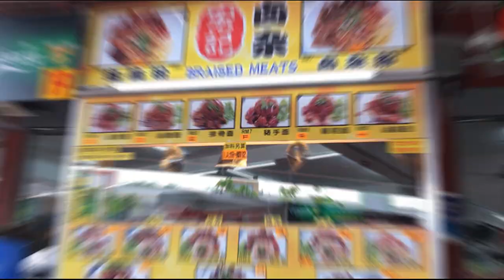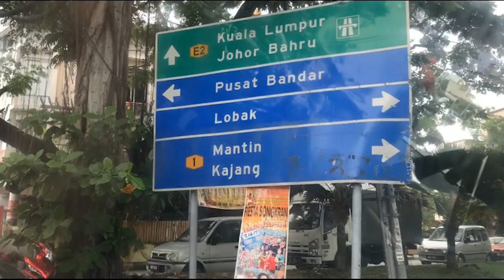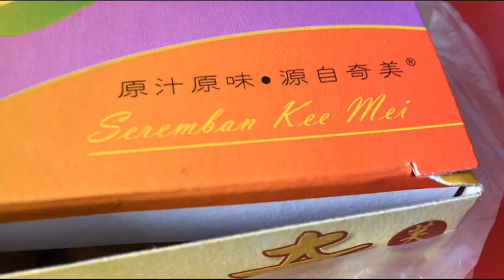Seremban Trip Vlog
Seremban Trip with College Buddy Tag 4/4/2017